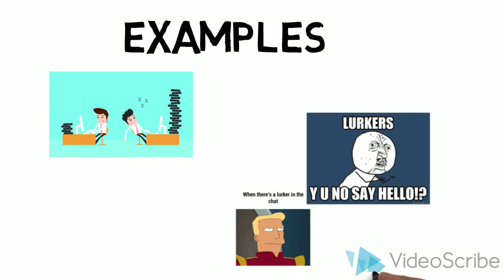Social loafing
Theory of social loafing explained